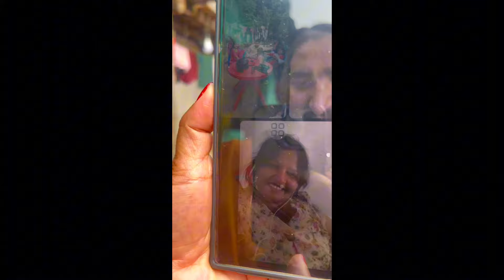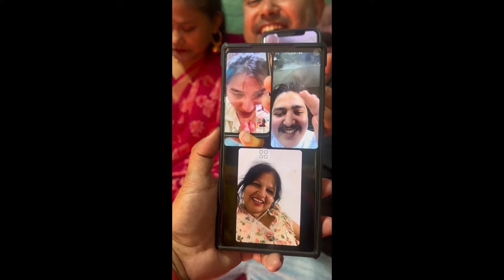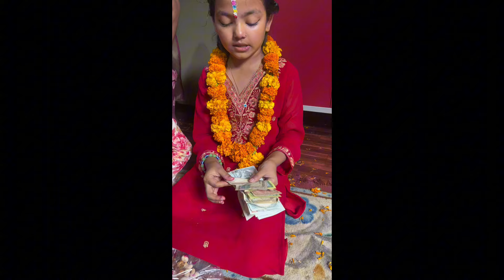अनुष्काको भाईटीका चारजना दाजुहरुलाई टीका लगाईदिदै Bhaitika vlog 🥰 Anushka’s Bhaitika celebration 🎊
Hello , Hi & namaste ! I am Arati Ghimire Bhattrai I am the host of this youtube channel . Welcome to our virtual adventure hub! Join us as we embark on thrilling escapades, share personal stories, and explore the wonders of the world. From travel diaries to daily routines, heartfelt discussions to exciting challenges, our vlog channel is your ticket to entertainment and inspiration.